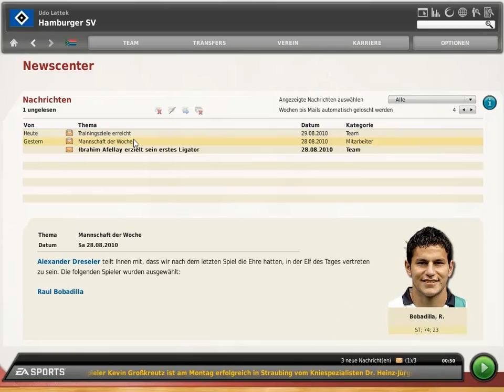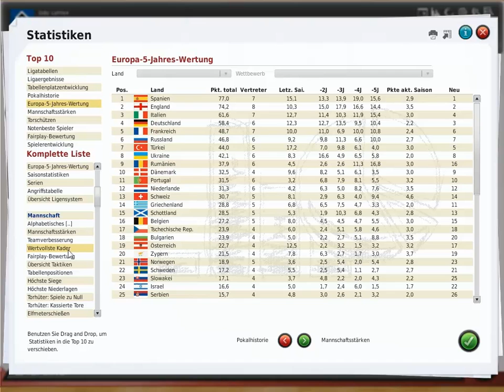Let`s Play FM 10 - Teil 89